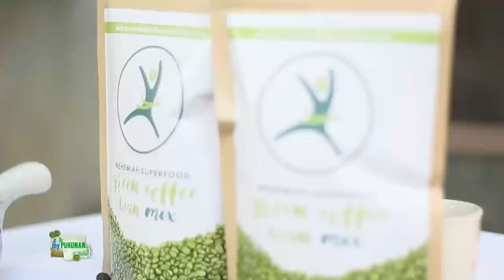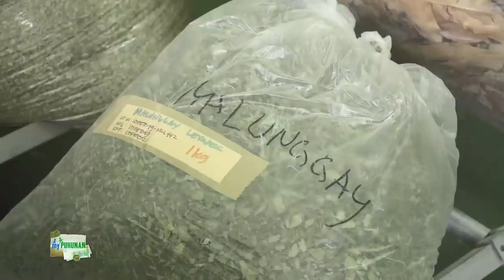Nehemiah Superfood and Tropical Palm Herb | My Puhunan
Nehemiah Superfood founder and COO Jemuel Gabuna and Tropical Palm Herb Manufacturing general manager Marites Caja Santiano share what made them decide to become business partners.